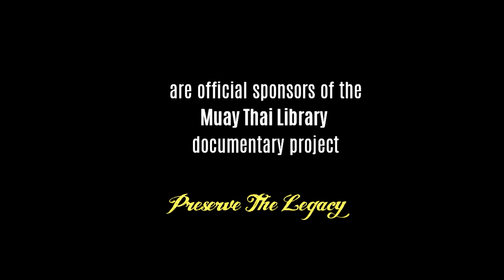Interview with Legend Padejseuk Pitsanurachan (cc: English Subtitles): 1979 Fighter of the Year